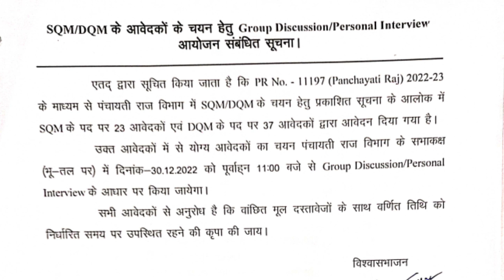पंचायती राज विभाग के निर्देशक रंजीत कुमार सिंह द्वारा सुचना जारी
पंचायती राज निर्देशक
रंजीत कुमार सिंह
SQM/SQM
पंचायती राज बहाली
नल जल योजना
पंचायती राज विभाग की नौकरी
नौकरी के लिए आवेदन
चयन को‌ लेकर सुचना
DayalTour N Travels
State Quality Monitor
District Quality Monitor